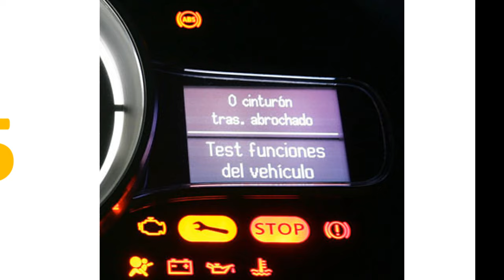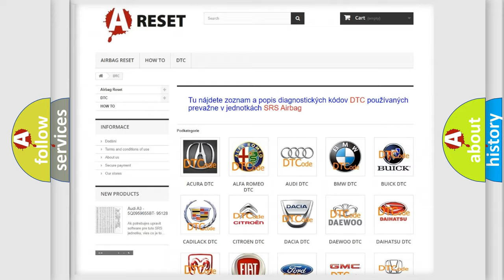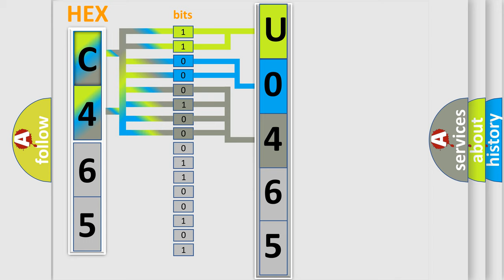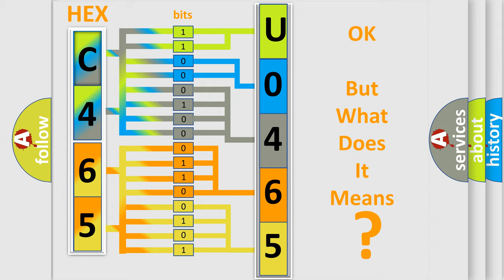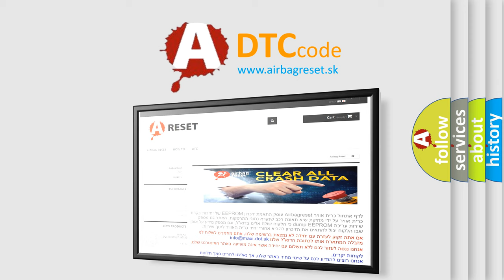DTC Saturn U0465-00 Short Explanation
Contents:
0:21 Basic DTC analysis according to OBD2 protocol standard.
1:48 Insight into programming
2:58 A diagnostically understandable description of the Diagnostic Trouble Code
3:05 Basic error definition

Make:
Saturn
Code:
U0465 00
Definition:
Heater Core Pump Circuit
Description:
The ignition is ON.Ignition voltage is between 9-16 volts.The HVAC module is ON.
Cause:
Control circuit over current
Failure Type: